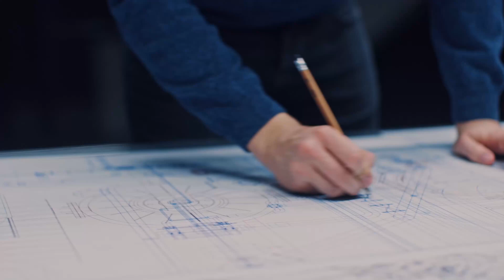Disfruta de la LARGA vida del disco TPX de RUBI y Corta Porcelánico GRUESO,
El disco TPX SUPERPRO es un disco con banda diamantada de tipo TURBO, de 8 mm de altura y un espesor de 2 mm, para ofrecer, al instalador profesional, una óptima combinación de velocidad y calidad de corte.

El disco de diamante TPX SUPERPRO, ha sido especialmente diseñado para el corte, en húmedo, de baldosas de gres porcelánico (AIa/BIa) con espesores de 20 mm.  El corte de estos materiales (porcelánico de 20 mm o similares) genera altas temperaturas durante el proceso de corte.Para contrarrestar los efectos de un posible sobrecalentamiento, el disco TPX SUPERPRO dispone una banda tipo TURBO que permite que el aire fluya por las ranuras durante el corte.  Con el mismo objetivo, el alma de acero, del disco de diamante TPX SUPERPRO, presenta una serie de perforaciones específicamente distribuidas que facilitan su ventilación e incrementan la refrigeración y la tensión del disco.

Además de la temperatura, el corte de estos materiales puede provocar un efecto de "cristalización" en el diamante. Para evitar este efecto y alargar la vida del diamante, el disco TPX SUPERPRO dispone una banda diamantada única. Dicha banda diamantada se conforma por sinterización y, se une al alma de acero mediante soldadura láser, la más resistente del mercado.

El alma de acero, del disco de diamante TPX SUPERPRO, presenta una serie de perforaciones específicamente distribuidas para facilitar su ventilación e incrementar la refrigeración y la tensión del disco.

El disco TPX SUPERPRO de RUBI es apto para uso en mesas de corte y máquinas tronzadoras que incorporen un sistema de protección conforme a norma para el uso de discos no continuos.